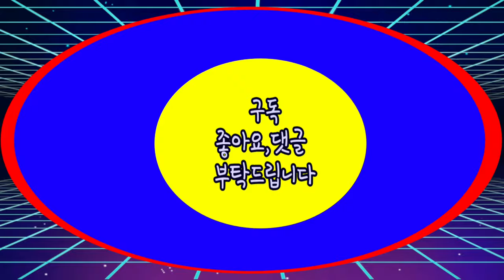Chromakey Circle Dancers Lion Horse Shape Oval No Copyright Music Violin Play 크로마키 타원 댄서 사자 말 춤추는무희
Chromakey Dancers Lion Horse Shape Oval No Copyright Music Dude Where's My Horse Violin Play 크로마키 댄서 무희 사자 말 dancer 무료음악 free to use  저작권위반없는 음악 Dude Where's My Horse 바이올린연주

ㅡㅡㅡㅡㅡㅡ

ㅡㅡㅡㅡㅡㅡㅡㅡㅡㅡ
4시간에 동영상제작 기법 배우고 유튜브에 올리고 홍보방법까지 배웁니다.

4시간 개인지도 받으면 파워디렉터

ㅡㅡㅡㅡㅡㅡㅡㅡ